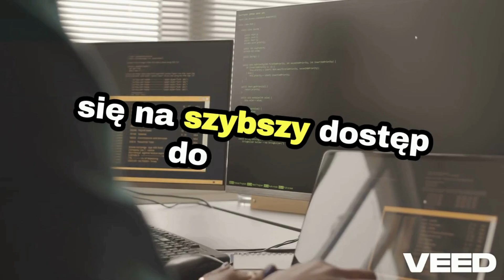Optymalizacja Komputera-Programy do poprawy wydajności w 2024 roku – Przyspiesz Swojego PC!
Zapraszamy do obejrzenia naszego najnowszego filmu, w którym przybliżamy 10 najlepszych programów do optymalizacji komputera w 2024 roku! Dowiesz się, które narzędzia skutecznie przyspieszą Twój komputer, usuną niepotrzebne pliki i poprawią wydajność urządzenia. Jeśli chcesz, by Twój PC działał sprawnie i bez opóźnień, koniecznie sprawdź nasze propozycje!

Więcej porad i wskazówek znajdziesz również na naszym blogu i stronie internetowej. A jeśli potrzebujesz profesjonalnej pomocy z komputerem, zapraszamy do naszego serwisu komputerowego. Odwiedź nas w Ozorkowie przy ul. Starzyńskiego 33 – zawsze chętnie służymy pomocą!

Tagi:
optymalizacja komputera, przyspieszanie PC, najlepsze programy do czyszczenia, programy optymalizacyjne, CCleaner, AVG TuneUp, jak przyspieszyć komputer, serwis komputerowy Ozorków, naprawa laptopów, Olmar IT, poleasingowe laptopy, sprzęt komputerowy, blog technologiczny, szybki komputer